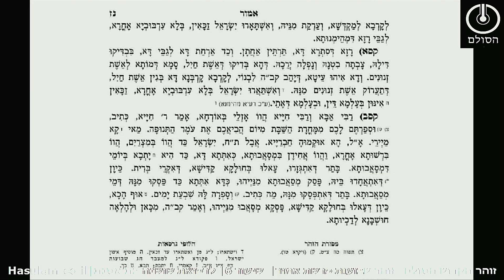זוהר שבועות - פרשת אמור | שיעור 6